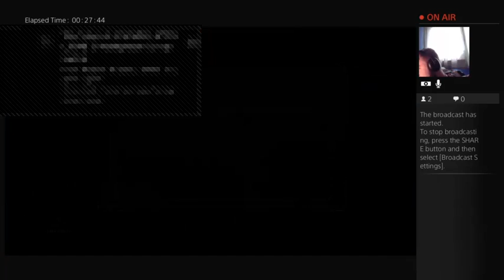Dark Souls 3 and NO Chill (Part 2)